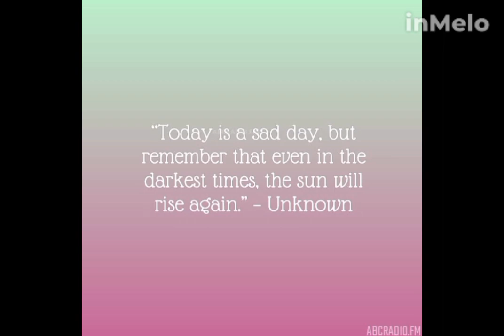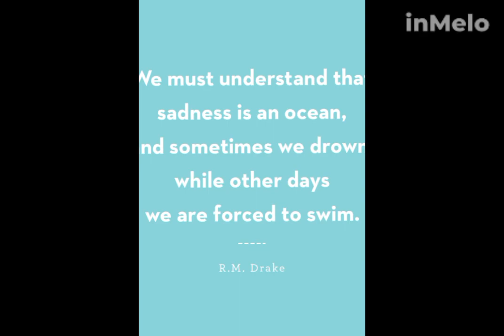February 24, 2024